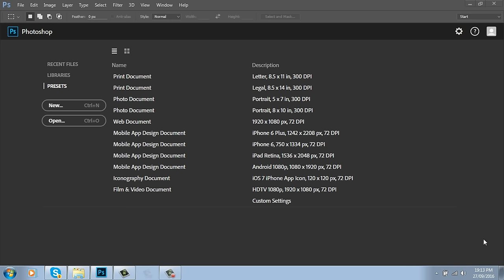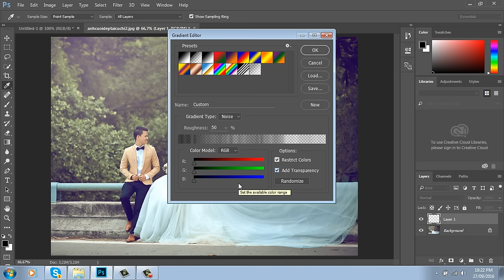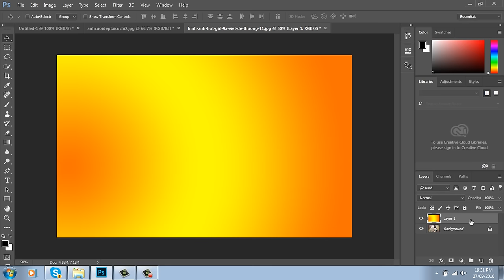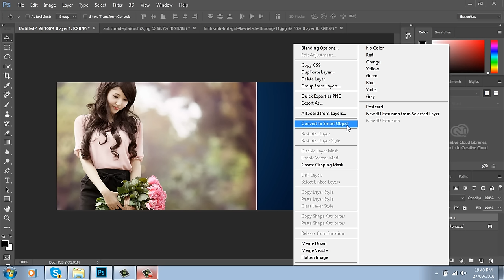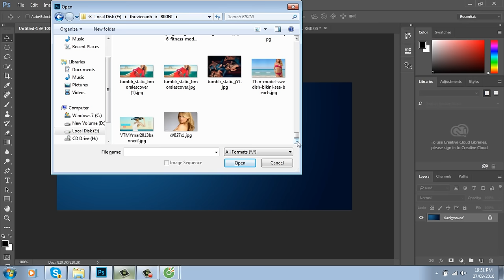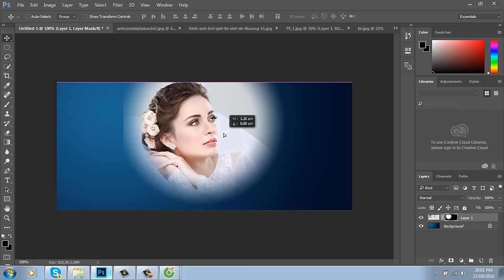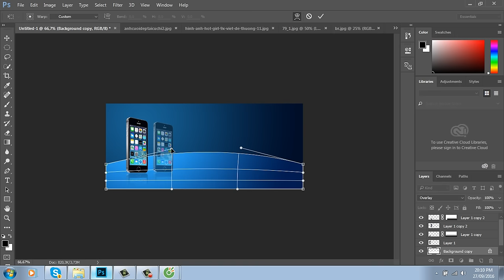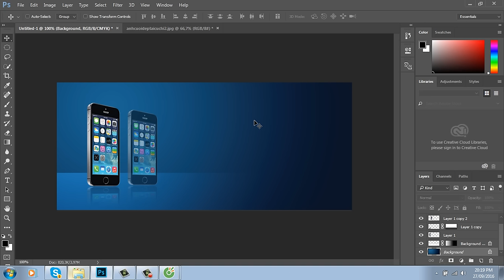Dạy Photoshop, Gradient Photoshop, Photoshop Online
Đăng ký học online
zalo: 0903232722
Dạy Photoshop
Gradient Photoshop
Gradient Photoshop,Dạy Photoshop Gradient Photoshop,học thiết kế đồ họa ở đâu,học thiêt kế đồ họa,photoshop tutorial,gradient
Gradient Photoshop,Dạy Photoshop Gradient Photoshop,học thiết kế đồ họa ở đâu,học thiêt kế đồ họa,photoshop tutorial,gradient,dạy photoshop,học photoshop nâng cao,học photoshop online